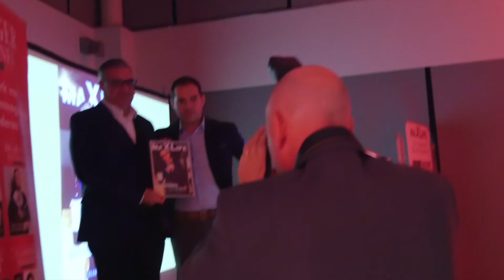Limburg Manager Launch 78 bij Big Media Group